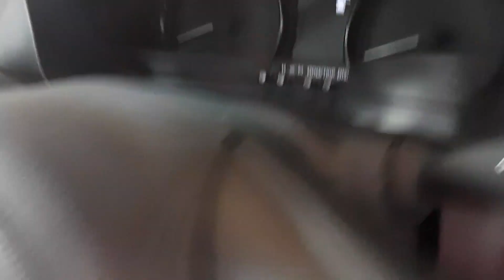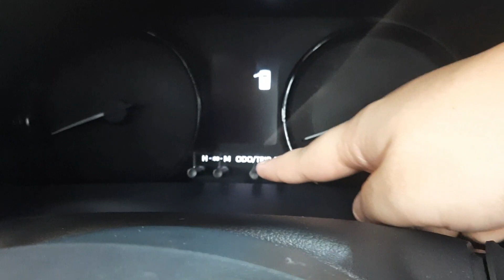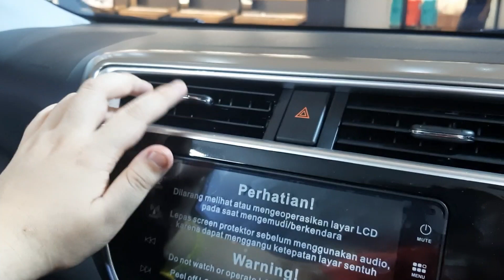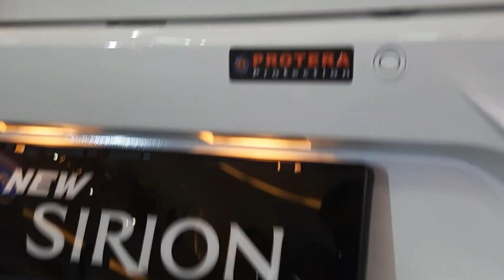New Daihatsu Sirion 1.3 X CVT Facelift (2022) - In Depth Tour - Indonesia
Spesifikasi:
Mesin: 1.3 L Dual VVT-i (1NR-VE)
Tenaga: 95 ps
Torsi: 120 nm / 4.200 rpm
Transmisi: CVT

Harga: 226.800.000